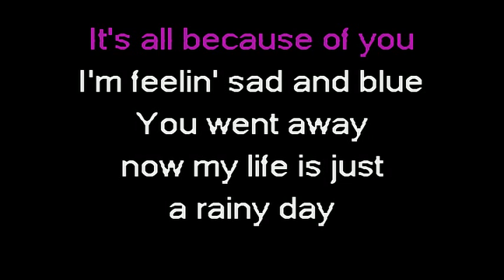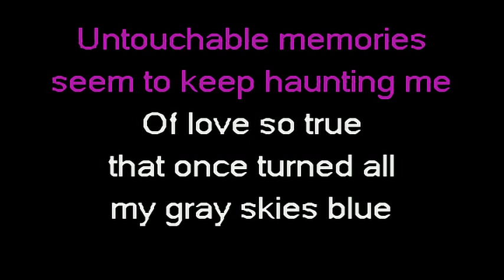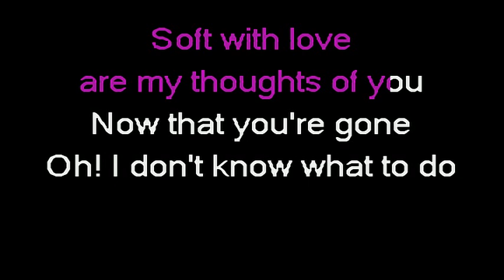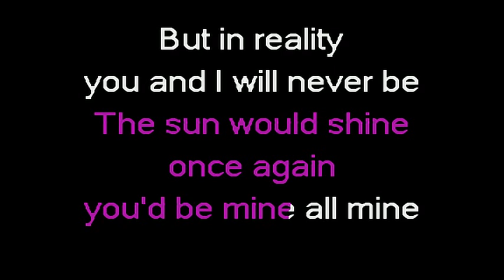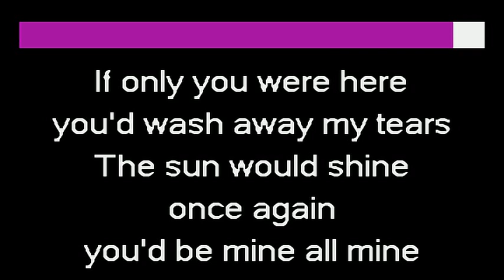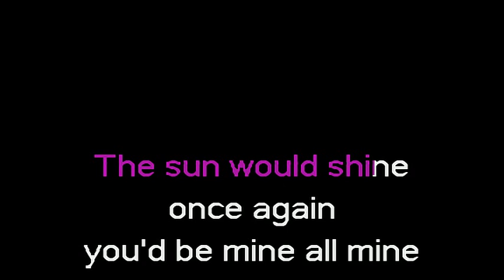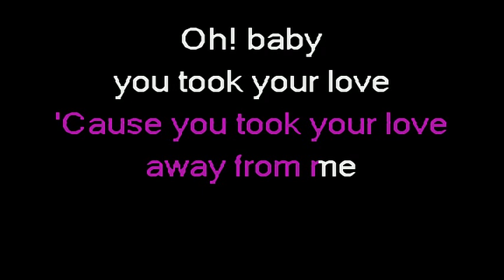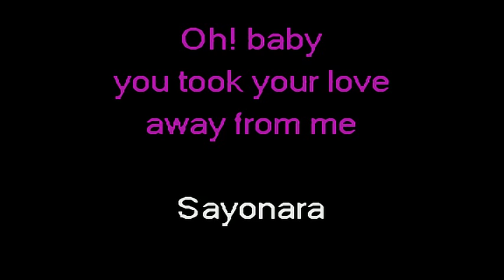A Taste Of Honey - It's All Because Of You (org)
A Taste Of Honey - It's All Because Of You - 1980.
Sångerskan heter Janice Marie Johnson,
och det är hon som skrivit texten.
Musiken har skrivits av Hachidai Nakamura.
Originalet är Kyu Sakamoto - Sukiyaki.